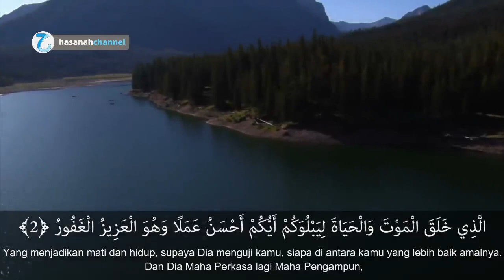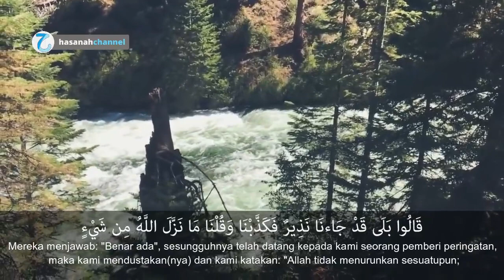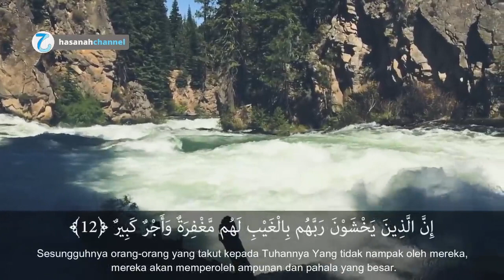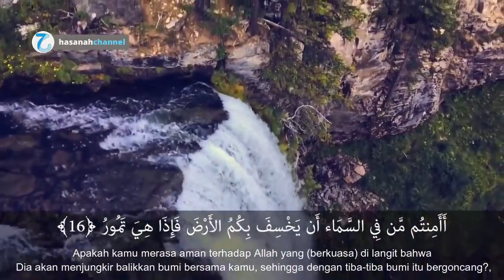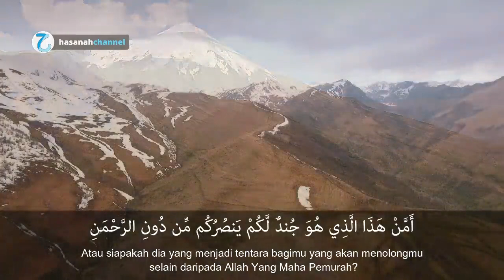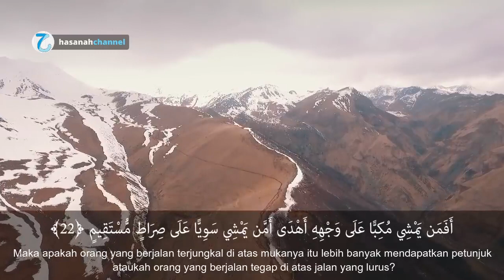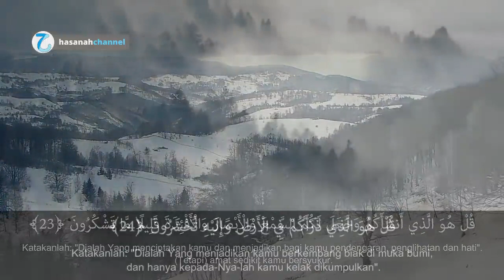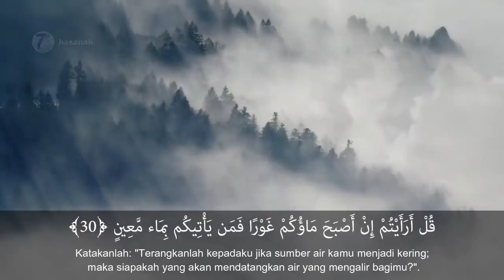Surat Al-Mulk ( Ustadz Hanan Attaki )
Semoga jadi amal jariyah...

Sumber : Al-Qur'an